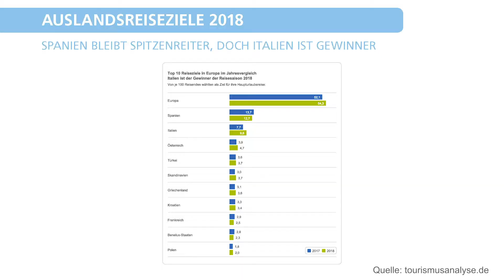Deutsche reisen so viel wie nie zuvor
Zwei Drittel der Bevölkerung sind 2018 verreist. So viel, wie nie zuvor. Das zeigt die BAT-Tourismusanalyse 2019. Beliebtestes Reiseziel war Deutschland. Dabei steht das Bundesland Mecklenburg-Vorpommern erstmals vor Bayern.